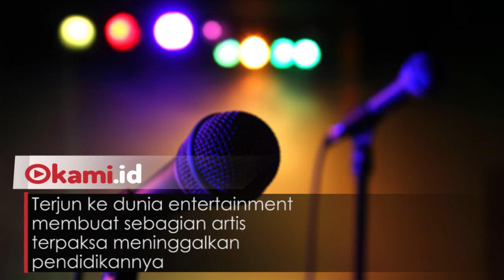5 Seleb Lulusan SMA yang Sukses di Dunia Hiburan